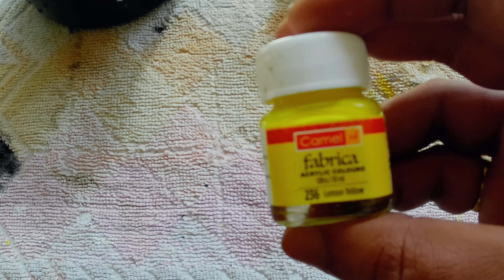Unlocking the Magic of Miniature Gardens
Welcome to our enchanted realm of miniature gardening, where imagination knows no bounds! 🌿✨ In this captivating video series, we'll guide you through the mesmerizing art of creating your very own miniature garden, transforming tiny spaces into magical worlds bursting with charm and creativity.